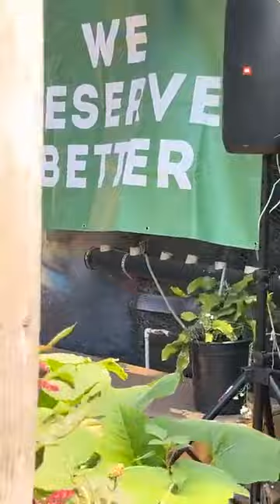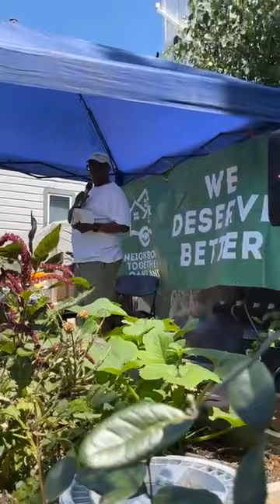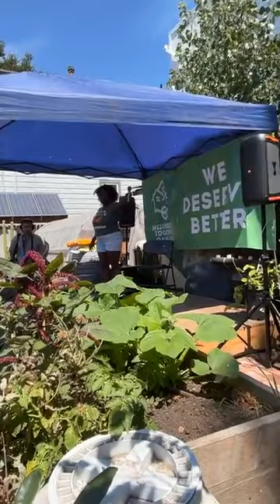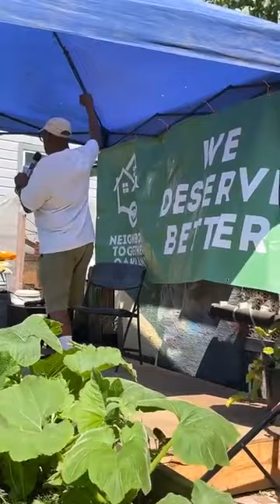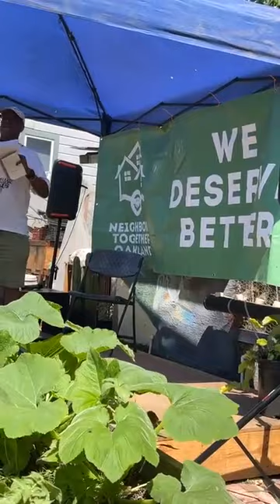Community meeting 8.19.23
West Oaklanders joined WOEIP, West Oakland Cultural Action Network, Neighbors Together Oakland, Oakland Cannery Collective & the Environmental Democracy Project & local regulators for a community meeting on Schnitzer/Radius Recycling’s environmental & health impact on our community.